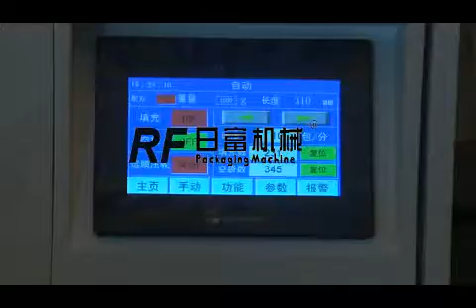RF 520 full automatic granule packing machine